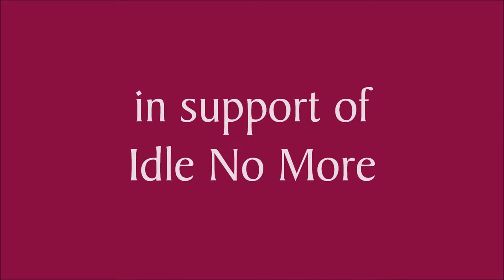Circle the Wagons - Bob MacKenzie at Poetry in Cobourg - May 19, 2013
Bunny Iskov, founder and president of The Ontario Poetry Society, invited me to perform a Showcase Reading of my poems at the Society's annual event, Poetry in Cobourg, on Sunday, May 19, 2013.  Here's video of one piece from that performance.

Special thanks to Cobourg poet Wally Keeler for joining me in that performance and also for providing additional cameras to shoot this video and to Wally Keeler and Wes Ryan for their camerawork.